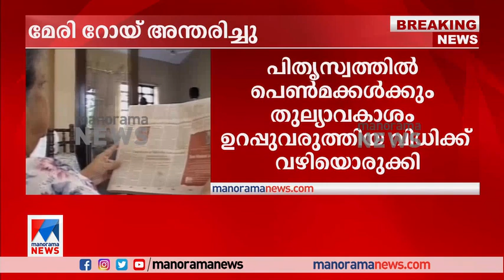മേരി റോയിയുടെ നിയമ പോരാട്ടങ്ങളെ അനുസ്മരിച്ച് ജസ്റ്റിസ് കെ.ടി തോമസ്| Justice K T Thomas